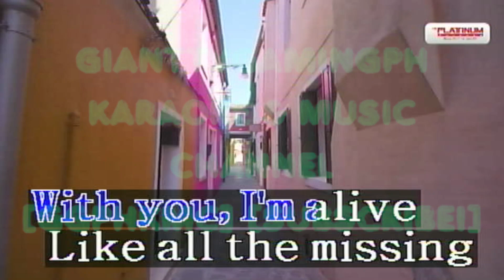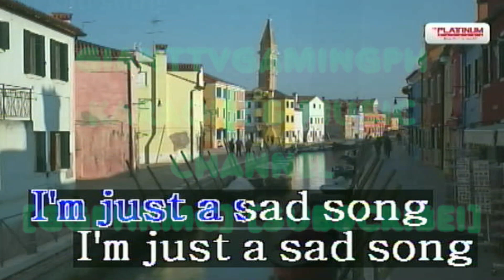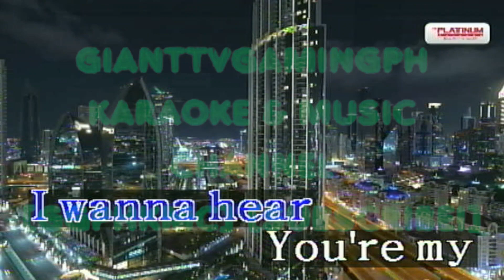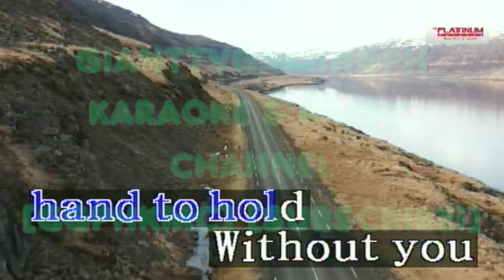Sad Songs - We The Kings (Karaoke/Lyrics/Minus One/Instrumental) HD